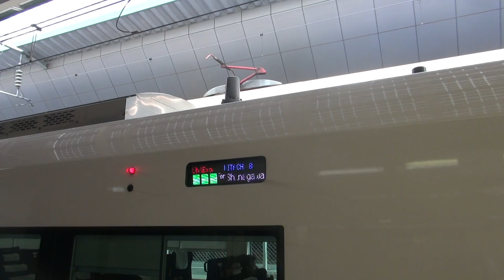Ｅ６５７系 特急ひたち８号 品川行き 東京駅発車